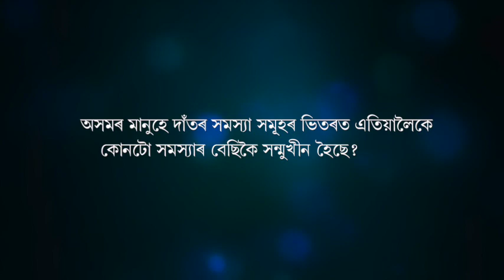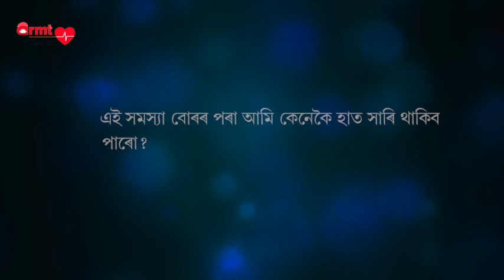Dental Problem | Dr. Siddharth Shum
ARMTHealth is the initiative of Dr Anamika Ray Memorial Trust to create health awareness among people to avoid health risks. This episode is on Detal Problem.